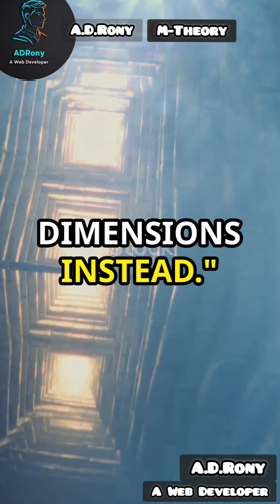Unraveling M-Theory: 11 Dimensions Explained!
Dive into the captivating universe of M-Theory, where the mysteries of quantum gravity and the fundamental nature of reality are explored. This video unpacks the groundbreaking idea that unites various string theories into one comprehensive framework, proposing that our universe is composed of not just three, but eleven dimensions. Whether you're a seasoned physicist or simply curious about the cosmos, this overview of M-Theory will challenge your perception of space, time, and the entire cosmos.